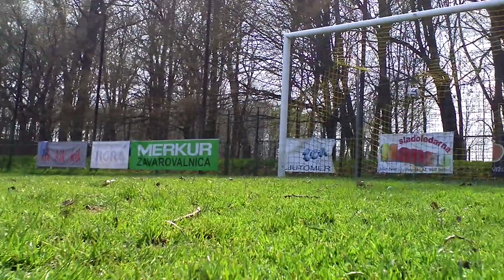sunny day in ZNK POMURJE BELTINCI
On a sunny day in the middle of our season Natalia Naumoff, Viktorija Doneva and I took out some time to go to the field and just enjoy ourselves.